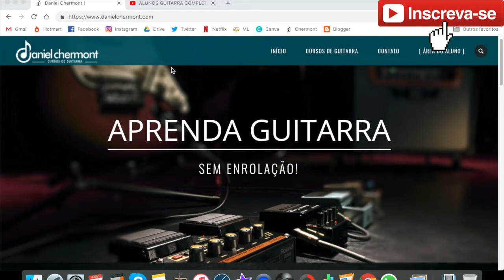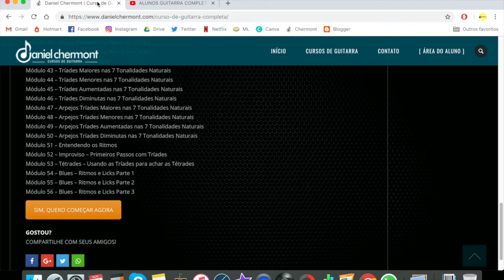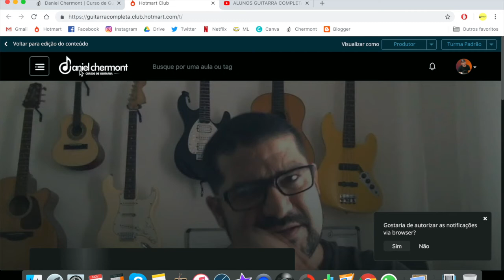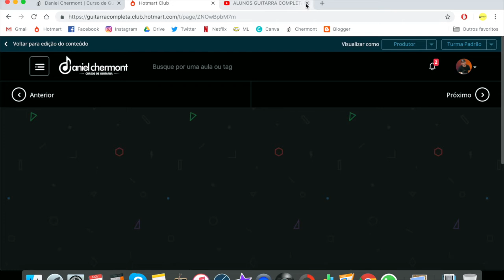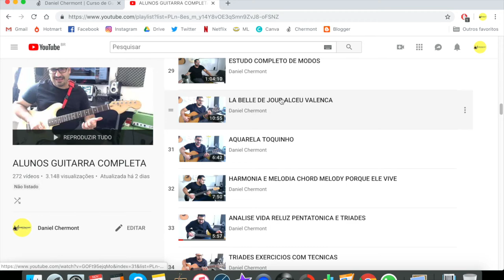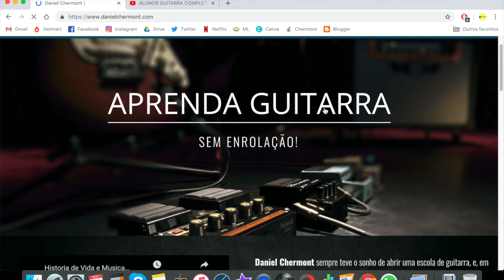TOQUE GUITARRA DEFINITIVAMENTE AULA DE GUITARRA